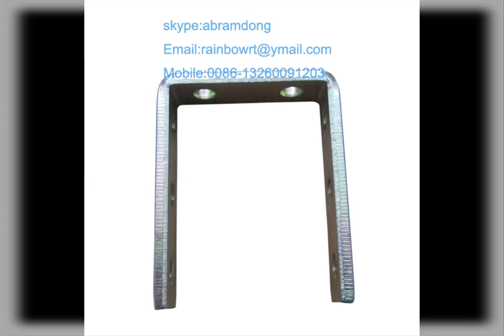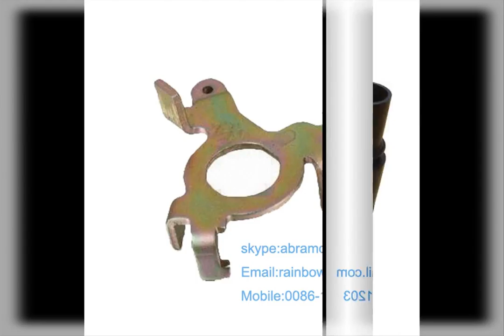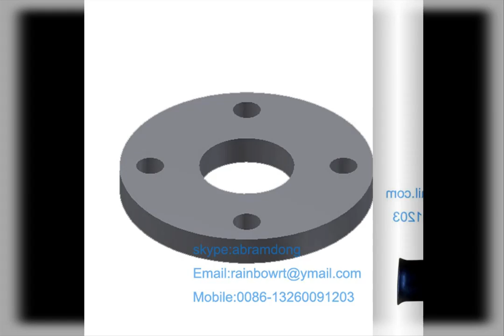auto parts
As a auto parts supplier,we could supply custom stamping parts,pressed parts,machining parts and molding parts.